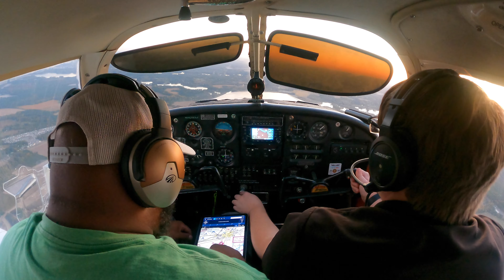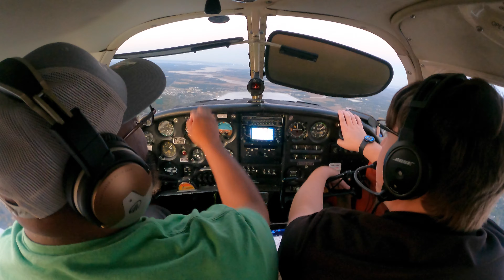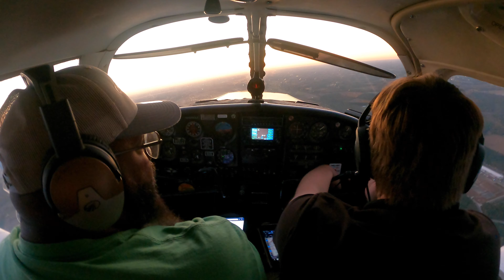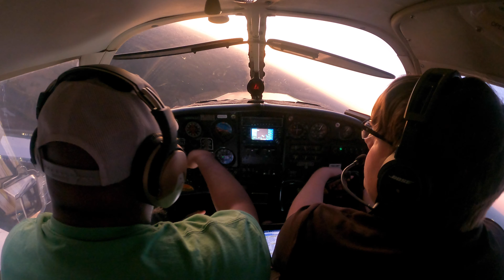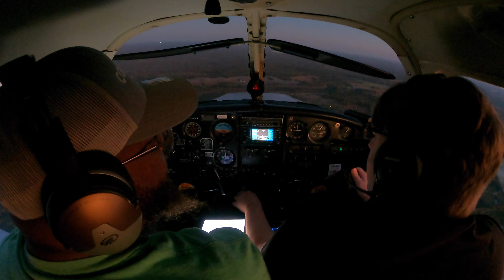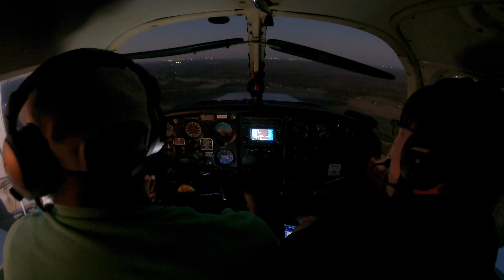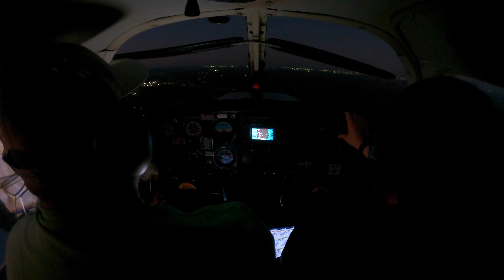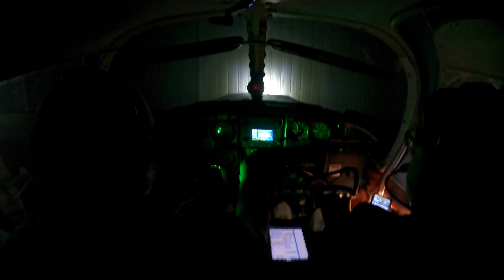Navigating to in the dark!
Flying from KPVG to KSFQ piperaircraft aviation flying studentpilot airplane Learning how to enter a new traffic pattern.